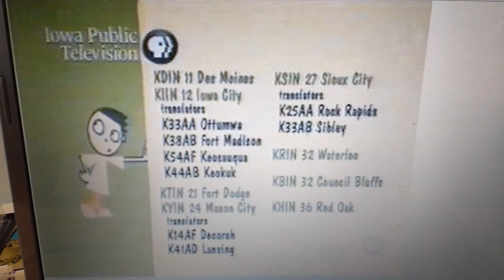PBS Kids Station ID (2004 IPTV)